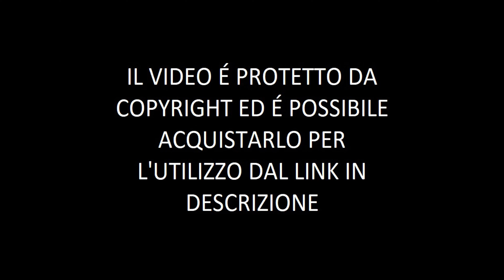GOLFO DEL TIGULLIO (LIGURIA-ITALY) - BY DRONE 4K 60FPS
RIPRESE EFFETTUATE IN 4K 60 FPS CON PHANTOM 4 PRO PLUS V2.0

PER ISCRIVERSI A POND5 ED AVERE 20% DI SCONTO FINO A 500 EURO SUL TUO PRIMO VIDEO ACQUISTATO (COPIARE IL LINK PER INTERO)